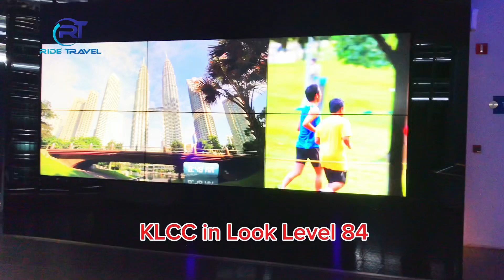KLCC BEST SHOPPING MALL / KLCC TOWER KUALA LUMPUR MALAYSIA 2024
The Kuala Lumpur City Centre (KLCC) is a vibrant hub in Malaysia's capital, offering a unique blend of modernity and natural beauty. One of its standout features is the iconic Petronas Twin Towers, which dominate the skyline and serve as a symbol of the city’s rapid development. Visitors can enjoy stunning views of the city from the towers’ Skybridge, making it a must-see for both tourists and locals. Surrounding the towers is the expansive KLCC Park, a green oasis in the heart of the urban landscape. The park features beautiful fountains, a walking path, and a children’s playground, providing a serene escape for those looking to relax or engage in outdoor activities.

KLCC is also a shopper’s paradise, with Suria KLCC, a premier shopping mall offering luxury brands, dining options, and entertainment facilities. The area’s accessibility via public transportation, including the light rail and buses, makes it a convenient destination for people from all walks of life. Furthermore, KLCC houses several cultural landmarks, such as the Petronas Art Gallery and the Dewan Filharmonik Petronas, home to the Malaysian Philharmonic Orchestra, enhancing the cultural experience for visitors.

KLCC’s strategic location, with a mix of commercial, residential, and recreational facilities, makes it one of the most desirable places to live, work, and visit in Kuala Lumpur. Its modern architecture, combined with lush greenery and a diverse range of activities, makes KLCC a perfect representation of Malaysia’s progress and cosmopolitan spirit.

Kuala Lumpur, the capital of Malaysia, is a bustling metropolis known for its rich cultural diversity, modern skyscrapers, and vibrant street life. It is a city where traditional and contemporary lifestyles blend seamlessly, making it a fascinating destination for visitors from around the world.
One of Kuala Lumpur’s most iconic landmarks is the Petronas Twin Towers, the tallest twin towers in the world, symbolizing the city’s rapid modernization and economic growth. The city is also famous for its diverse neighborhoods, such as Bukit Bintang, a shopping and entertainment district, and Chinatown, where you can explore street markets, local food, and cultural heritage.

Kuala Lumpur is a melting pot of cultures, with Malay, Chinese, Indian, and indigenous influences reflected in its cuisine, architecture, and festivals. You can experience this diversity by visiting mosques, temples, and churches all within the same city, or by enjoying the city’s famous food scene, which offers everything from street food stalls to upscale restaurants serving a wide range of flavors.

The city’s infrastructure is well-developed, with an efficient public transportation system, modern highways, and a skyline filled with contemporary architecture. Yet, despite its urbanization, Kuala Lumpur retains its natural beauty, with several parks, such as the Perdana Botanical Gardens and the KLCC Park, offering green spaces for residents and tourists alike.

Kuala Lumpur is a city of contrasts, where tradition meets innovation, making it a dynamic and exciting place to explore.